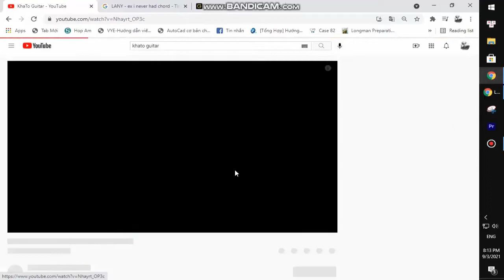Alicia Moffet - Lullaby | Karaoke Instrumental